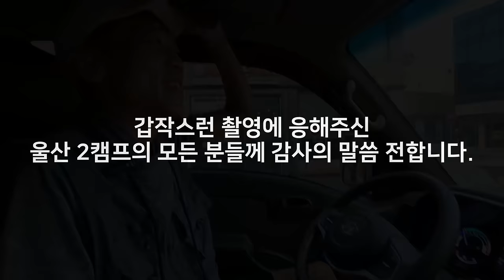쿠팡 퀵플렉스 유튜브와 실제는 다릅니다! 유튜브 보고 시작했다가 아차 싶었다는 5개월차 쿠팡 퀵플렉서 인터뷰!